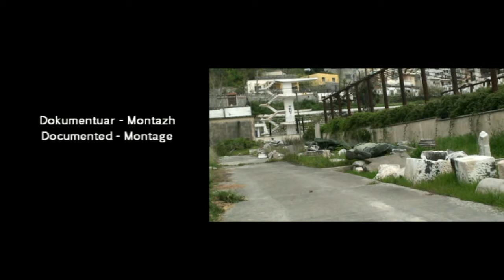ARDIAN ISUFI - Untitle in Time - short film / video art 2012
The short film "Untitle in Time" is a collage of two films: the first film (black and white) is produced during the communist regime in Albania where the myth of a "hero" Partisan through characters invented stories linking memories with the hero in the film ... and the second film (colors) is a video document of transportation of a monument "now days" that paradoxically is thrown into the garden of the Archaeological Museum in Durres - Albania coexisted so meaningless and confusing with ancient relics. "Transportation" of the "hero" appears simultaneously in both images where the characters dialogue transported from one event to another by making these two different movies almost common in the irony and transition of the content of the myth of the "hero".
While in the old movie hyperbolized myth of the "hero" in the present day in the movie myth falls down, which sometimes seem like a "dead man" in the monument and nothing more!!!